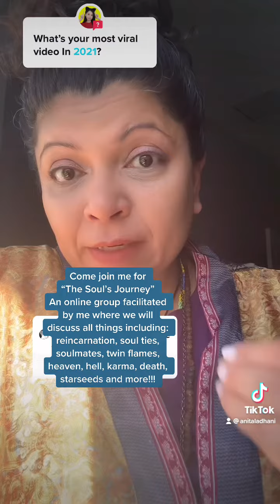This was another one that went viral